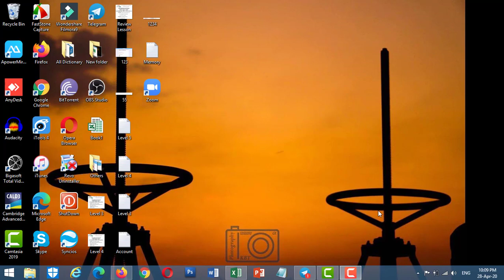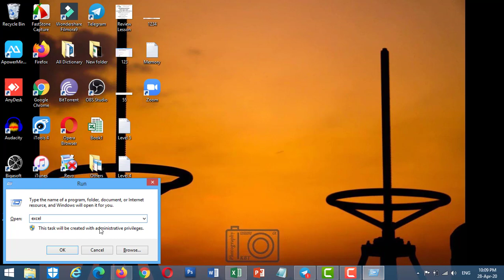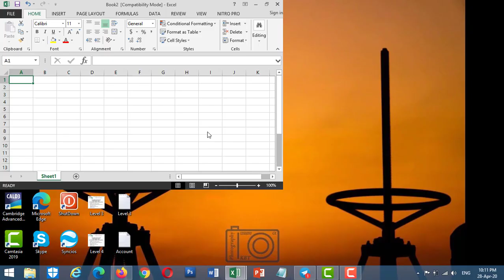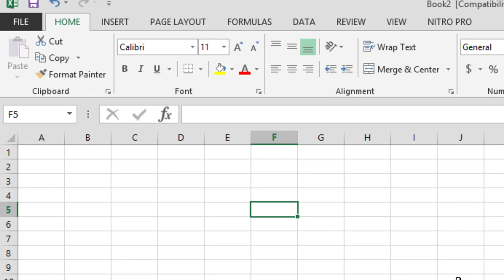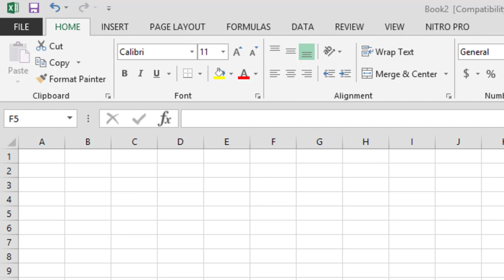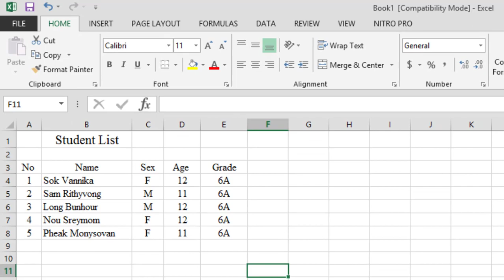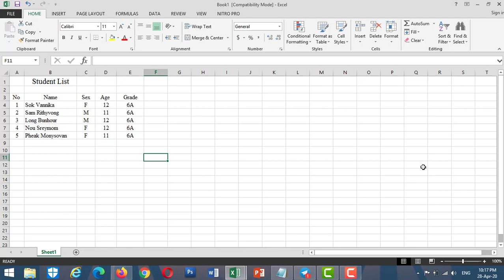E-Skill5 :: គំរូលំហាត់អនុវត្ត Excel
យើងសិក្សាអំពីរបៀបសរសេរ ឬ វាយទិន្នន័យចូលក្នុងកម្មវិធី Excel